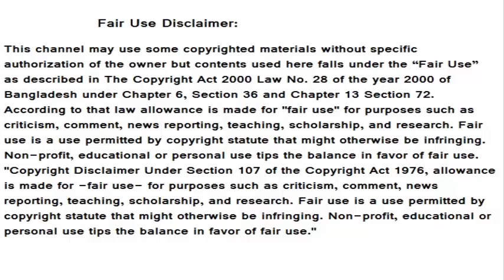Bangla News Today 22 September 2019 Bangladesh Latest News Today Live BD Tv News